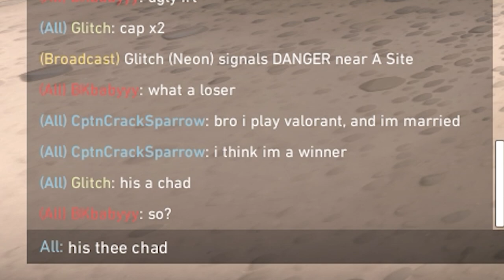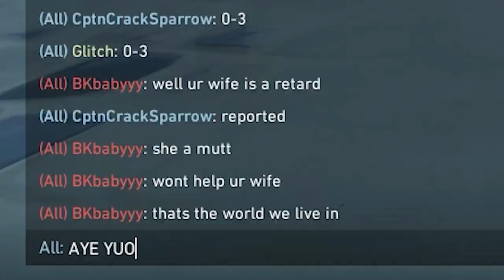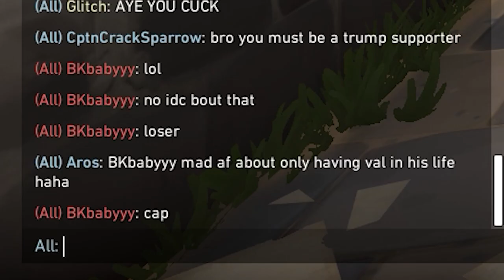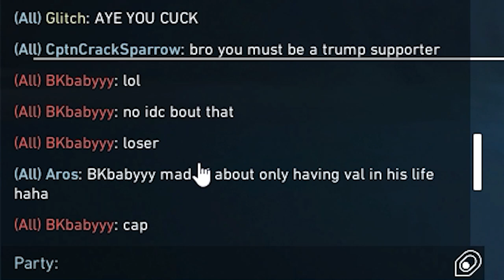VALORANTS MOST TOXIC PLAYER, but maybe I realized I'm TOXIC as well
Welcome back!
PC specs:
i9 9900kf
RTX 4080
Corsair Dominators 16gb
1000W MSI PSU 80+ gold